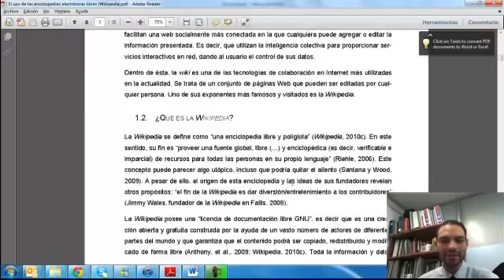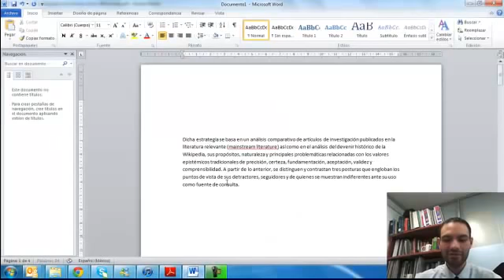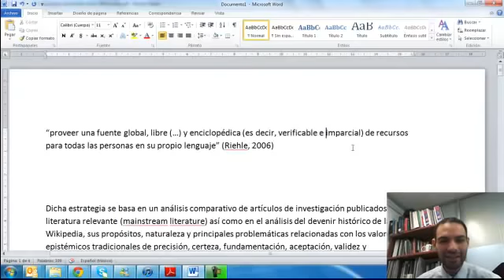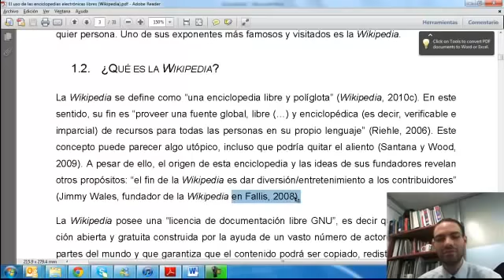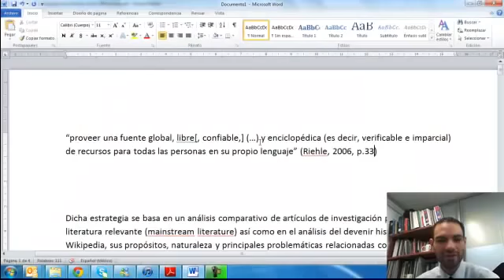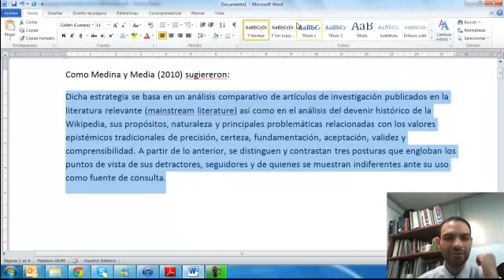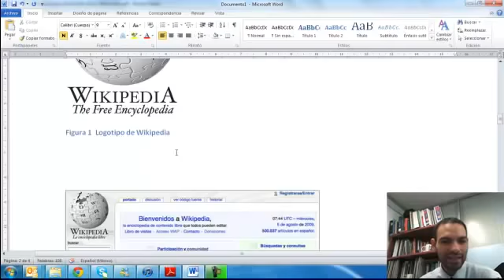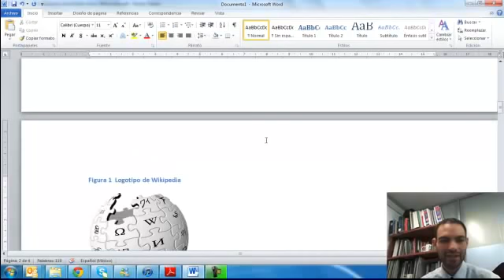Marco teórico III